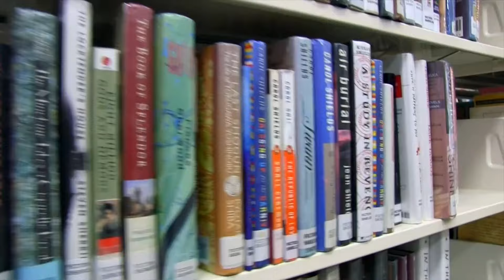Hitting the Books: The Final Chapter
Gary Thorne wraps up his first season of Hitting the Books. More